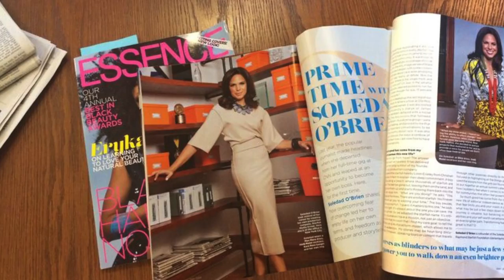Freedom Award 2016 Soledad O'Brien Bio-Video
2016 Freedom Award recipient Benjamin Crump's life and accomplishments are highlighted in this brief bio-video as she was honored by the National Civil Rights Museum.